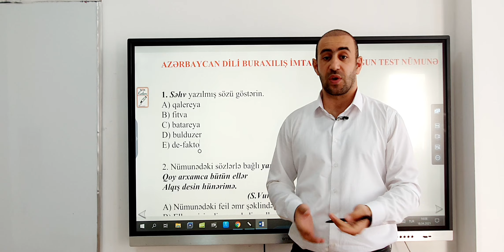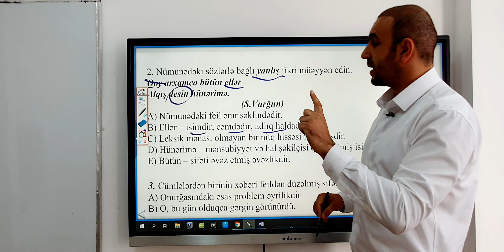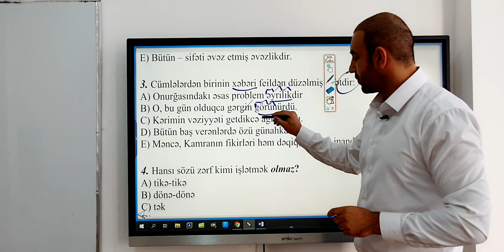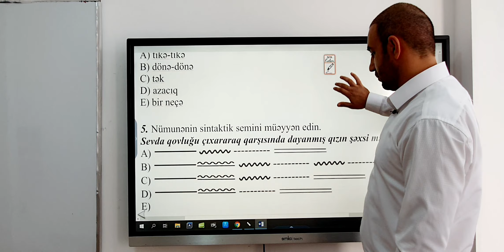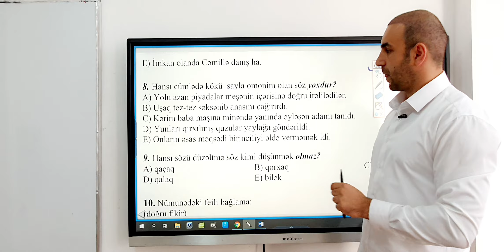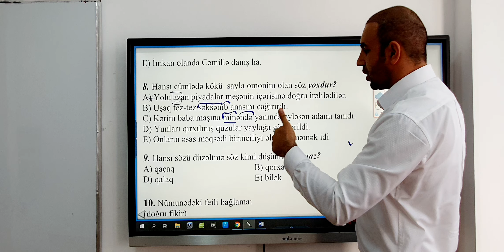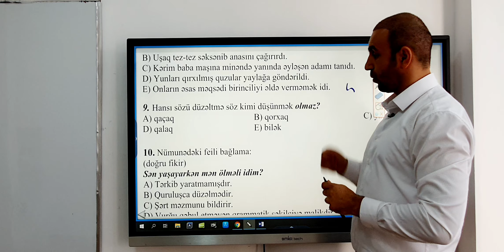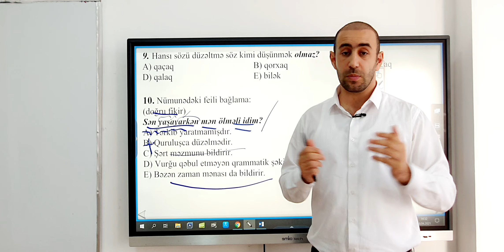Azərbaycan dili buraxılış imtahanına uyğun test nümunələri